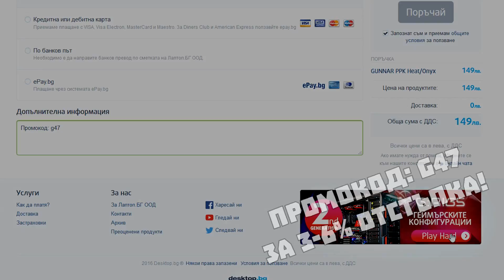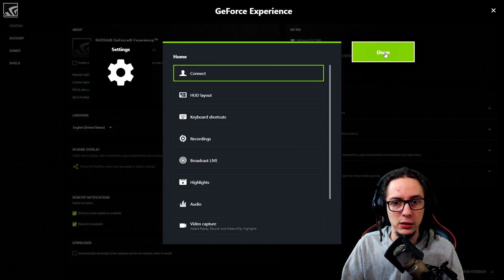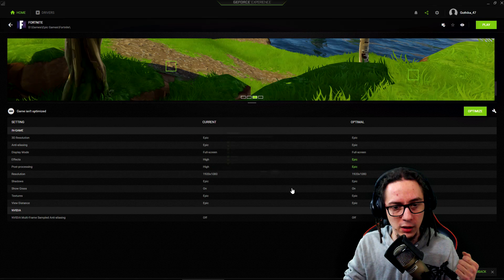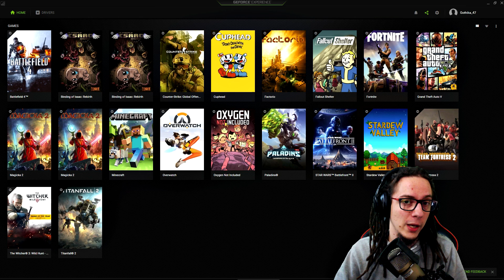Как да записвате яките моменти във Fortnite с Nvidia Highlights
Кратък урок как да ползвате Nvidia Highlights във Fortnite! :)